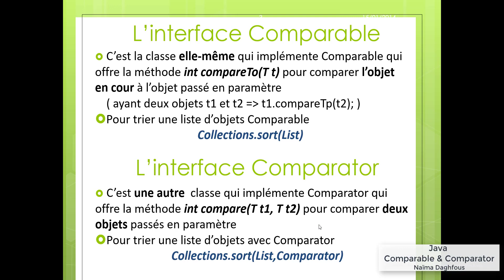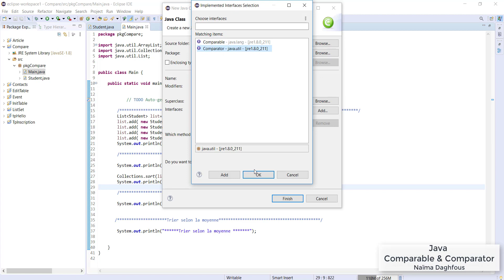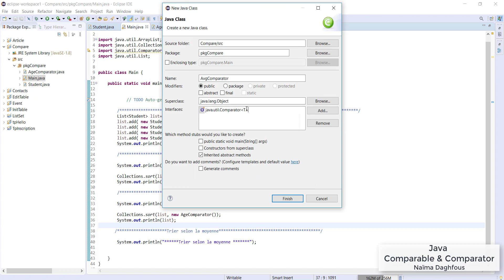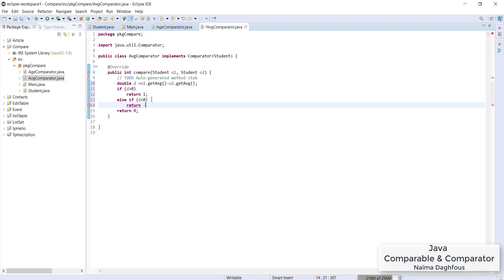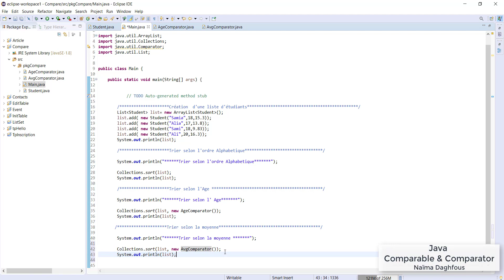Tuto Java Comparable et Comparator - Tutorial (3)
Trier une liste d’objet (Student)  ayant trois attributs ( name, age, average) selon:

*L’ordre alphabétique via  l’interface Comparable (Student) et en utilisant la méthode int compareTo ( Student t) qui compare le nom de l’objet courant avec le nom de l'objet t.

*L’âge méthode via la création la classe AgeComparator en implémentant l’interface Comparator (Student) et la méthode int compare ( Student t1 , Student t2) qui compare les âges des deux objets t1 et t2.

*La moyenne via la création la classe AvgComparator en implémentant l’interface Comparator (Student) et  la méthode int compareTo( Student t1, Student t2 ) qui compare les moyenne des deux objets t1 et t2